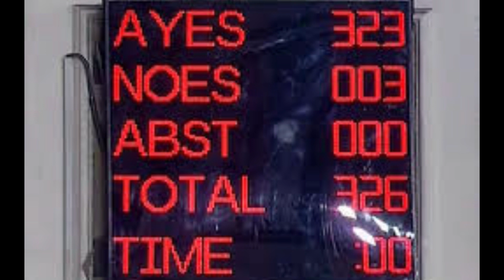Sawrkar lai in Bill tihluihna in an pass, Khami ni a Thil thleng chipchiar Rajya sabha chhung ah.